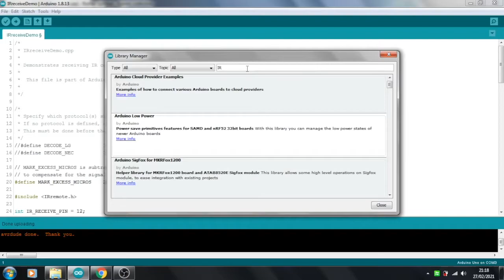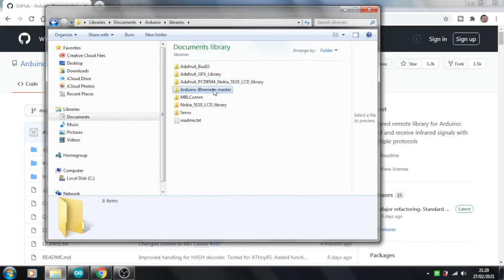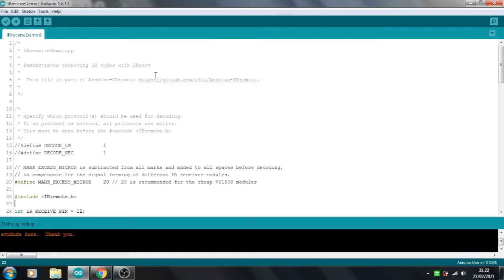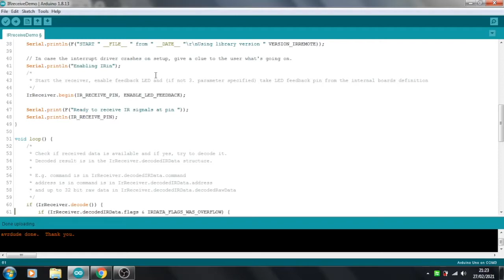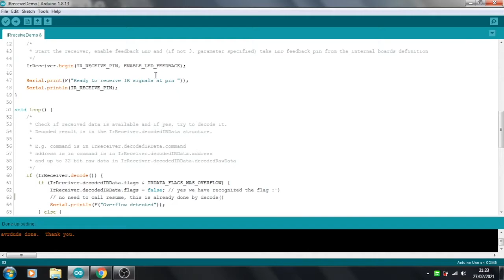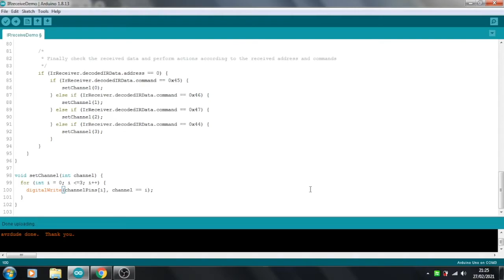Arduino IR Remote Control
I take a quick look at an infrared remote control using an Arduino. Starting with downloading a library from Github I add some code of my own to control four output pins with LEDs attached. Using the number buttons on the remote control I am able to select which LED lights up.